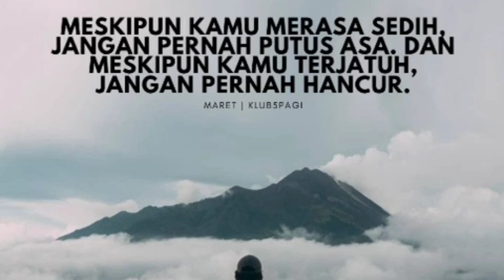Puasa Hari Ketiga di Jakarta